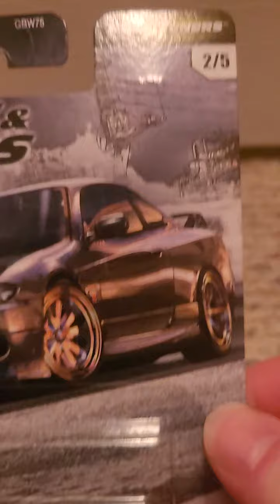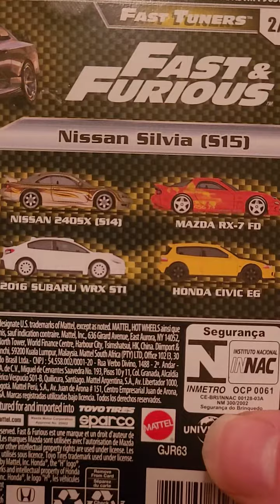🔥🔥🔥🔥🔥 Hot Wheels Premium Fast & Furious Nissan Silvia [S15]🔥🔥🔥🔥🔥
🔥🔥🔥🔥🔥Looking at the Hot Wheels Premium Fast & Furious Nissan Silvia [S15]🔥🔥🔥🔥🔥 👍👍 ♥️Thank you♥️ More to come.